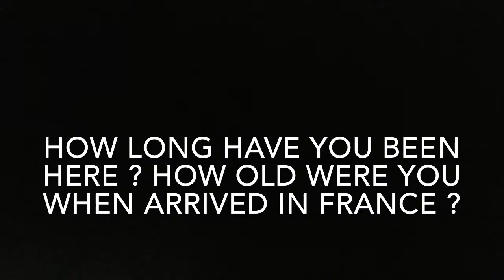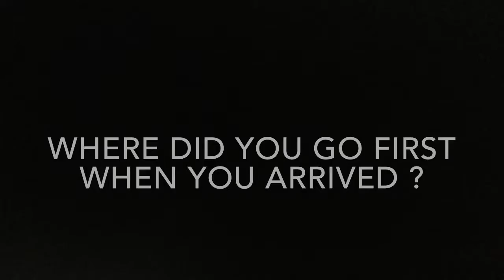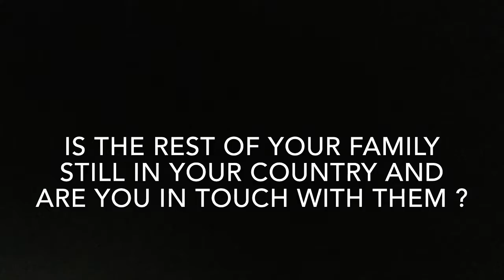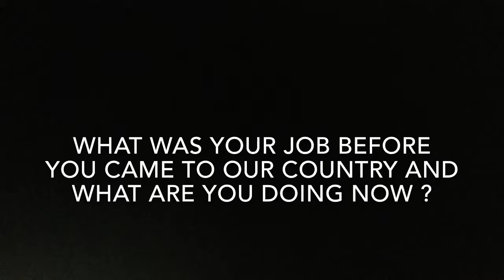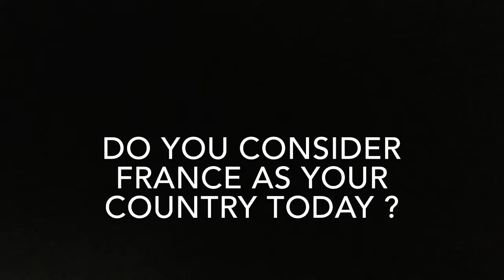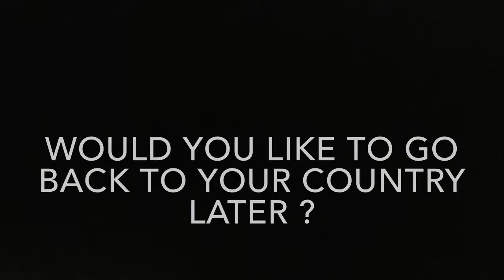Itw Sonia, Gimond, France